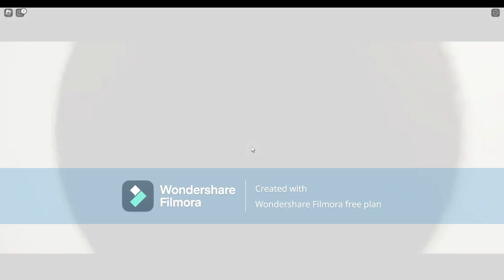Sega Ballistic & @StarCodeBaldyYT plays Piggy Branched Realities Chapter 3! Ft: Rainbow Friends